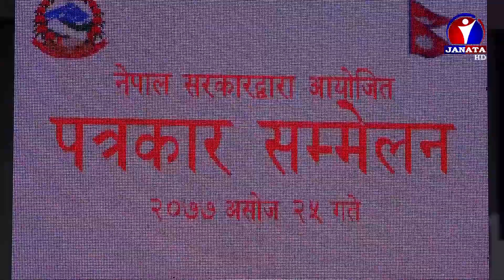नागरिक सचेत नभए पुनः लकडाउन गर्न सकिने सरकारको चेतावनी || News Report